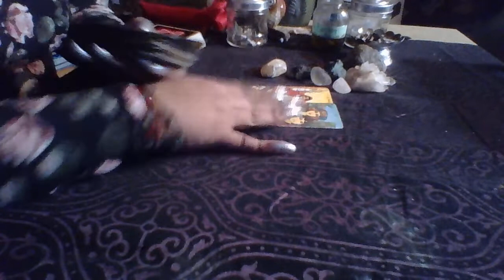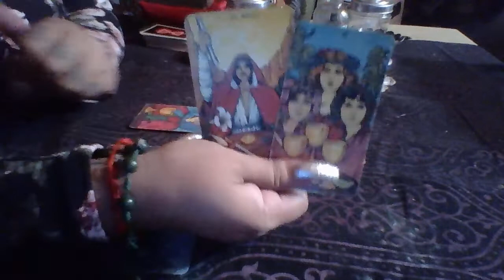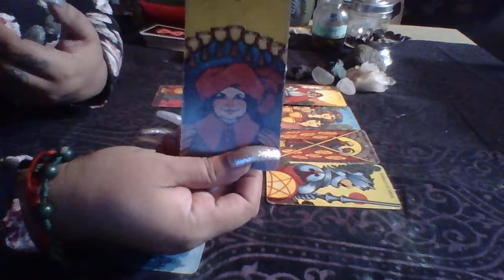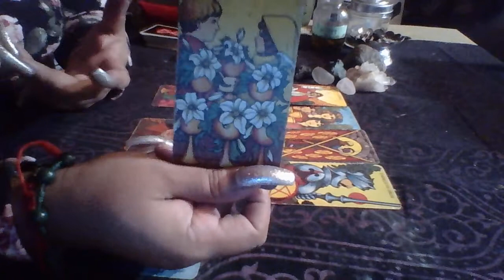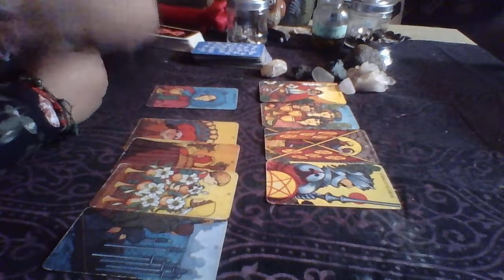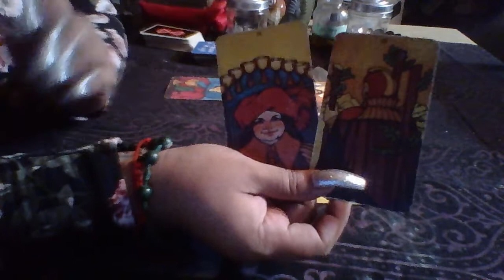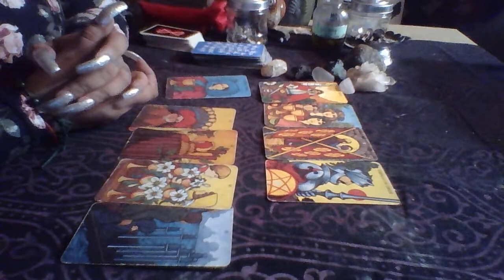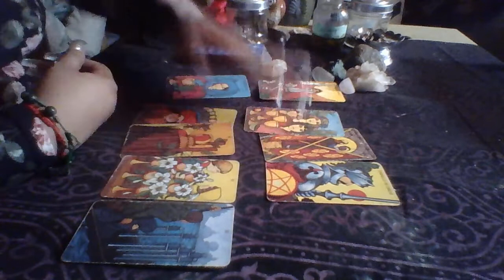Scorpio September Mid Month Love Reading "Overcome Your Fears"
3 Card Reading $15.00
30 Min Reading $50.00
1 Hr Reading $85.00